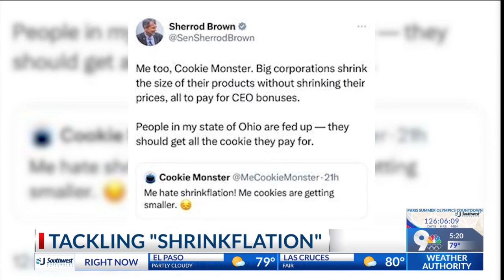Ohio Senator introduces bill to tackle ‘shrinkflation’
U.S. Senator Sherrod Brown (D-Ohio.) is fed up with corporations decreasing the size of their product without also decreasing the cost. It’s called “shrinkflation.”